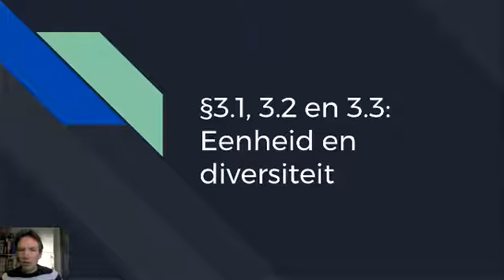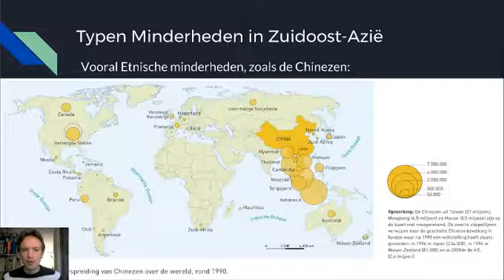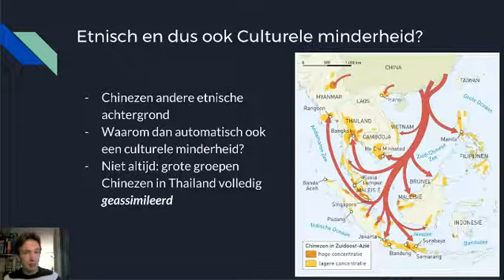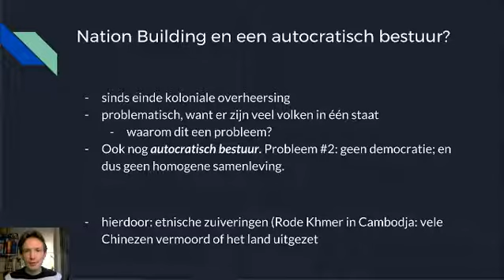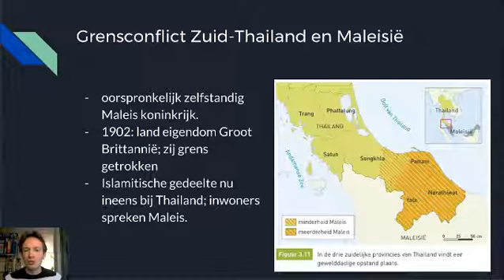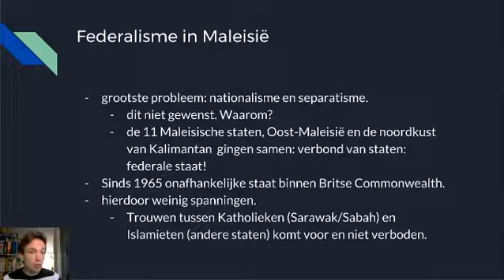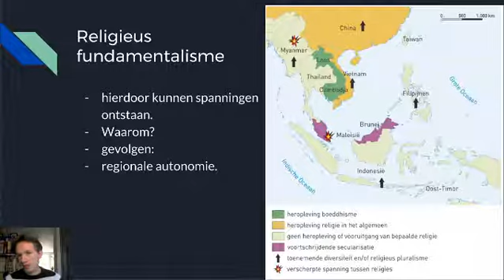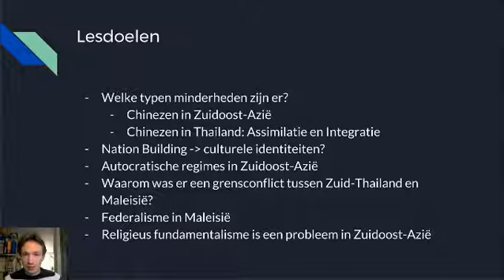Zuidoost Azië Actueel 3.1, 3.2, 3.3